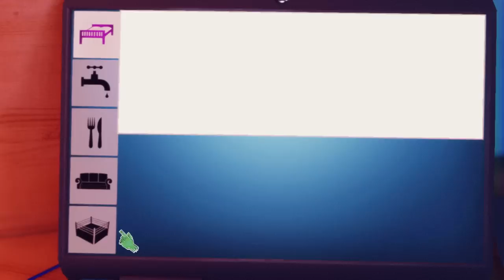Squareface: Lançamento Indie! Gameplay em Português PT-BR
Dogos Gameplay em Português! Dogos é um Shoot 'em up com gráficos 3D, câmera dinâmica e a capacidade de se movimentar por cenários como se fossem um mundo "aberto".